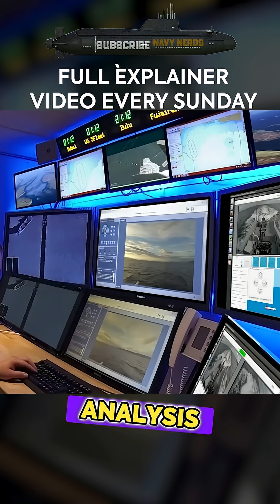Northrop Grumman’s MANTA RAY: A Legacy of Innovation Underwater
From stealth bombers in the skies to unmanned submarines under the sea—Northrop Grumman is rewriting the future of warfare. The MANTA RAY is more than a submarine, it’s a legacy of innovation.